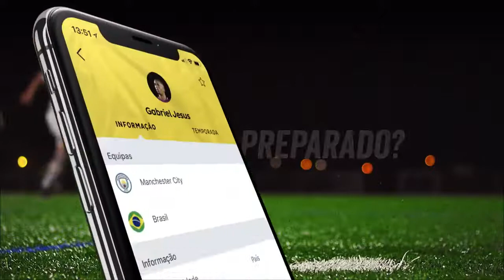INFORMAÇÕES E TREINO DO FLAMENGO DIRETO DO CT